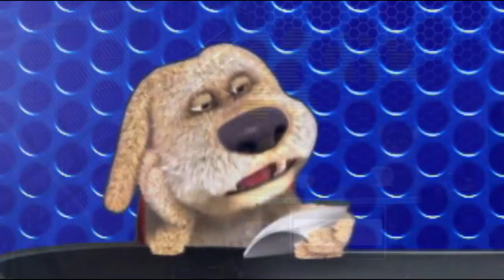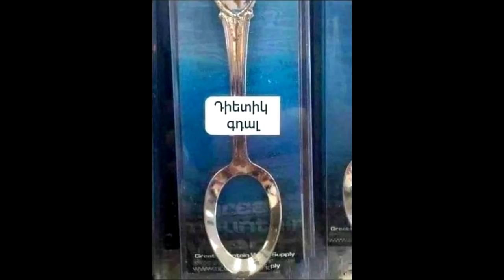(0289) Anekdot 16+ Xdik Show ⁄ Mard U Knik / Miamsyak (MAQUR) Tovmasik & Beno